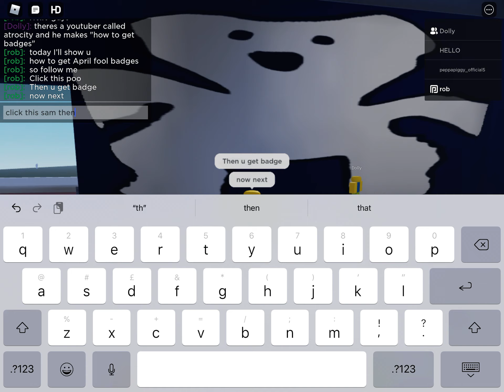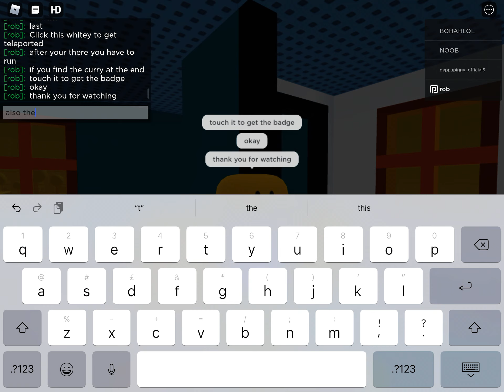How to get all April fool badges in (BEAR Roleplay) (Event) (ended)